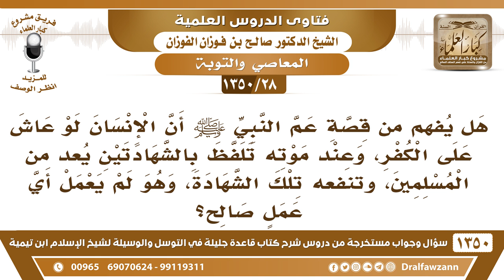[28 /1350] هل يفهم من قصة أبي طالب أن الإنسان لو عاش على الكفر وعند موته تلفظ بالشهادة فقد أسلم؟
[28 /1350] السؤال: هل يفهم من قصة عم النبي ﷺ أن الإنسان لو عاش على الكفر، وعند موته تلفظ بالشهادتين يعد من المسلمين، وتنفعه تلك الشهادة، وهو لم يعمل أي عملٍ صالح؟
 الجواب: نعم نعم، واضح أن الإنسان إذا منّ الله عليه بالتوبة، يَعْنِي تاب قبل أن تبلغ الروح الغرغرة أن الله يتوب عليه ويُدخله الجنة، ولو كان لم يعمل شيئًا، بدليل اليهودي الذي زاره النبي صلى الله عليه وسلم، ودعاه إلى الإسلام، فأسلم اليهودي وهو في النزع في سكرات الموت، أسلم وقال: الحمد لله، قال النبي صلى الله عليه وسلم: «الْحَمْدُ لِلَّهِ الَّذِي أَنْقَذَهُ بِي مِنَ النَّارِ».
 فإذا تاب الإنسان، ولو في آخر حياته وآخر لحظة، ومات على الإسلام؛ تاب الله عليه، وصار من المسلمين، وأما كونه لم يعمل شيئًا، فهو معذور؛ لأنه لم يتمكن من العمل، وليس معنى ذلك أن العمل ليس من الإيمان، الإيمان من العمل، من ترك العمل وهو قادر، ولم يعمل شيئًا؛ فليس بمؤمن، لكن من لم يتمكن من العمل، أسلم ثم قُتل أو مات قبل أن يتمكن من العمل؛ فهذا معذور.
للاشتراك في قناة الشيخ صالح الفوزان
أسئلة وأجوبة من شرح قاعدة جليلة ( 1350 ) مقطع

للاستفسار والإقتراحات والدعم
رئيس الفريق
لمشروع كبار العلماء